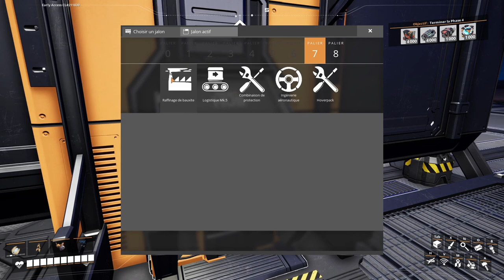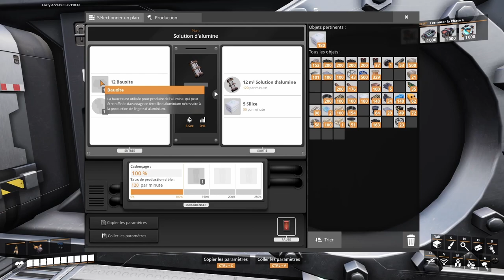Let's play Satisfactory - Épisode 16